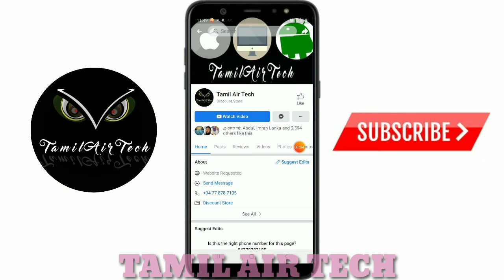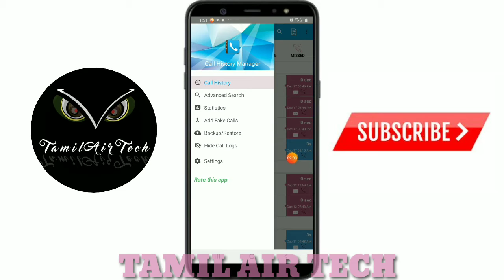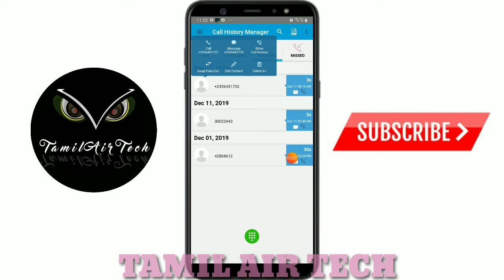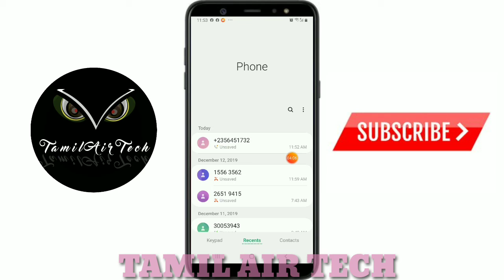Delete Call History உடனே இந்த ஆப்